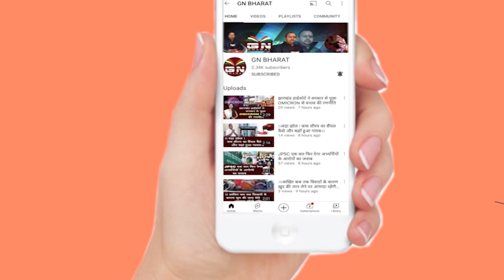मुख्यमंत्री हेमंत सोरेन ने कहा-विधि निर्माण की प्रक्रियाऔर कार्यपालिका का दायित्व महत्वपूर्ण विषय है